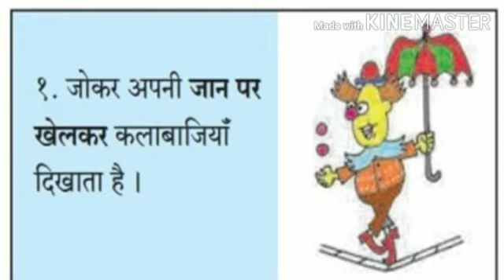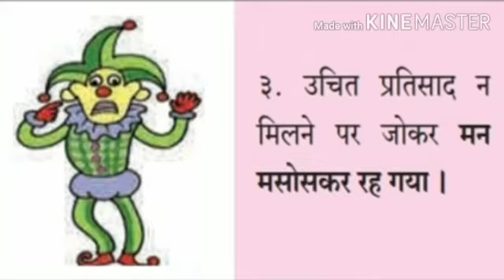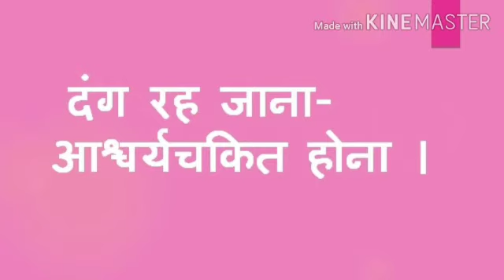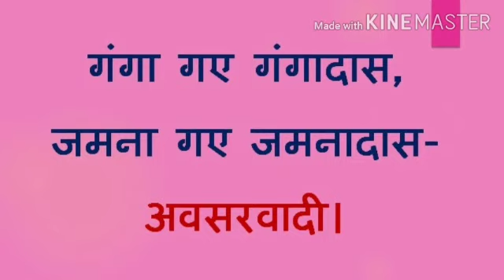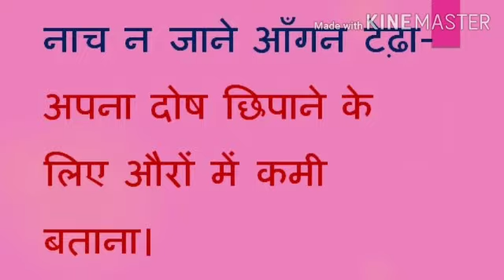जोकर इयत्ता सहावी हिन्दी पाठ ४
सौ. वर्षा राजदेव